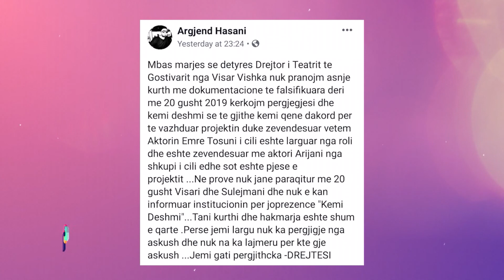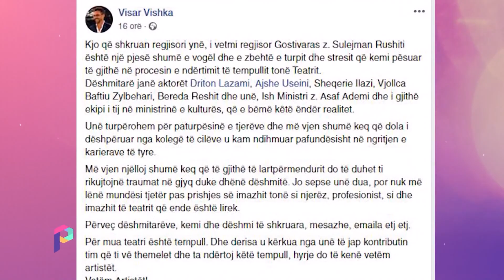DRITA ISLAMI KAMPIONE E ATLETIKËS - PASTEL PJESA 2